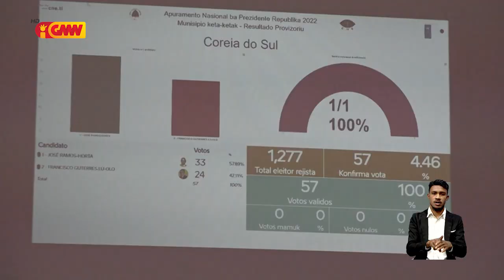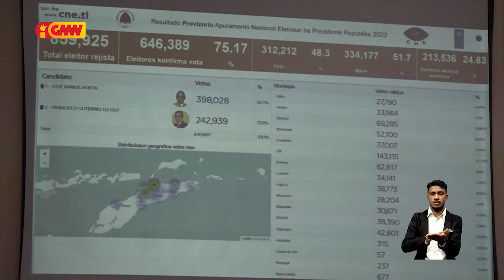CNE konklui apuramentu nasionál, Horta hetan votu 62.1%, Lú Olo 37,9%